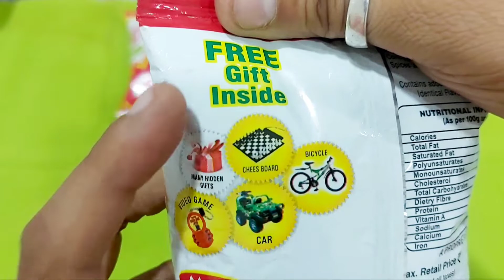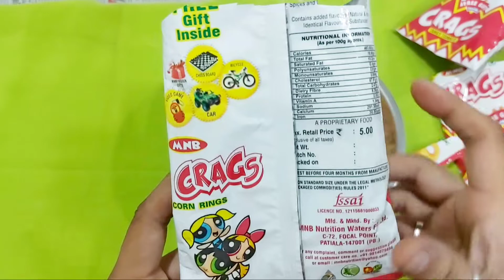Crags Corn Rings with Free Gifts Inside | Crax ka Chota Bhai | Unboxing and Review | Yummy Reviews